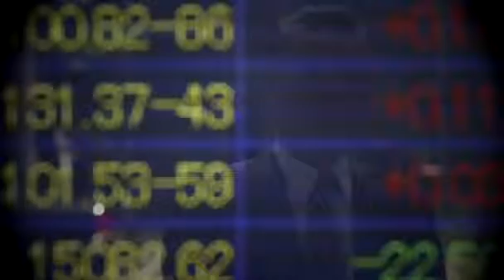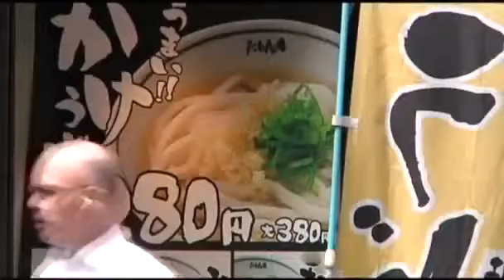Where the currency goes from here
The yen has finally smashed through the 100 to the dollar mark - but as Yonggi Kang reports, its downward slide may be running out of steam.